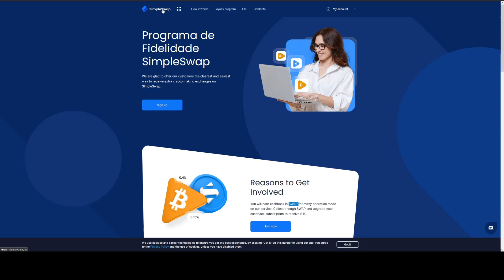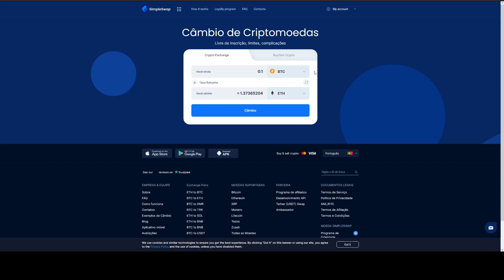Merge de Ethereum | O que poderá acontecer?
Hoje falo de Ethereum que provavelmente terá o seu merge em setembro. O que pode acontecer? O que terá de ser feito a seguir? Que outras criptos podem ganhar com o merge?

Faz o teu registo na Bit2Me com este link e se a tua primeira compra for igual ou superior a 100€ recebes 5€ grátis:

Camera usada para gravar vídeo:

Sony a6100

Hardware usado para reviews PS5:

Playstation 5

Hardware usado para Reviews PC:

AOC AG493UCX2
Razer Leviathan
Corsair K70